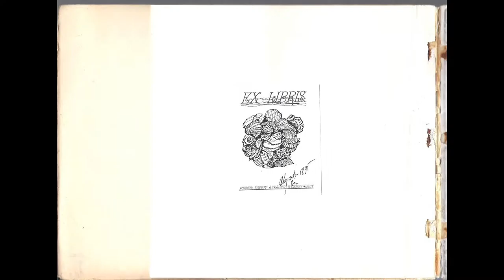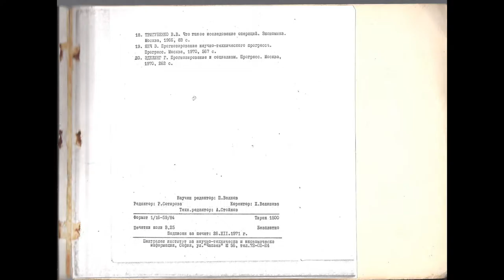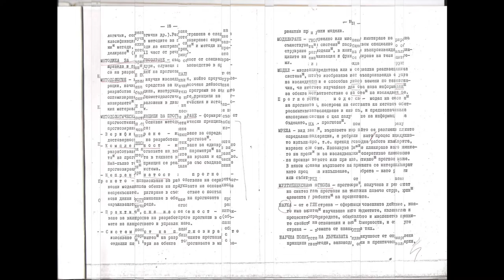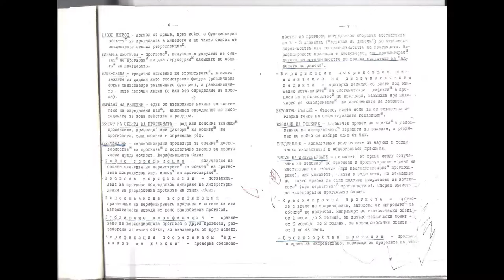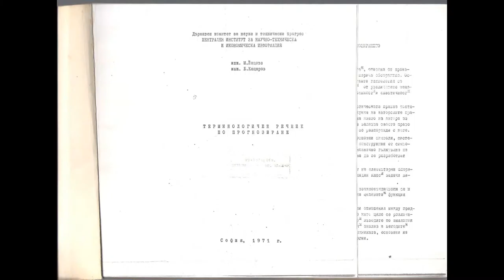ПРОГНОСТИЧЕН РЕЧНИК - 1970 - БАН